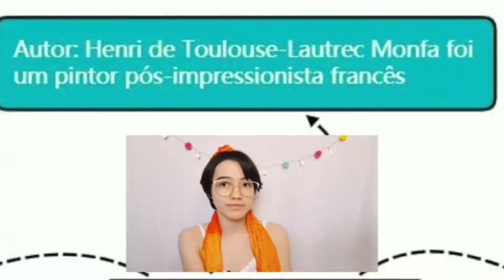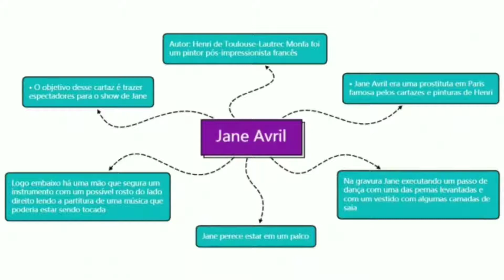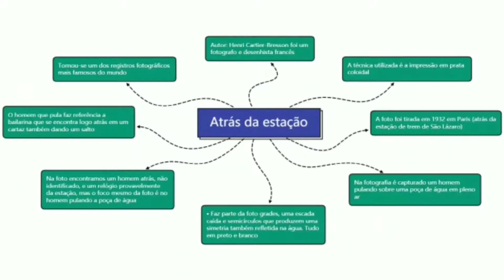JANE AVRIL E ATRÁS DA ESTAÇÃO SAINT LAZARE |Obras para o PAS 2 (com mapas mentais)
O meu nome é Mariah e nesse vídeo eu vou te contar sobre: Jane Avril de  Henri de Toulouse-Lautrece e Atrás da Estação Saint Lazare de Henri Cartier-Bresson. Ao final estarei disponibilizando os mapas mentais;)

00:00 Apresentação
00:21 Henri de Toulouse-Lautrece
00:51 Jane Avril
01:09 Análise da obra Jane Avril
02:00 Henri Cartier-Bresson
03:22 Resumo com o mapa mental de Jane Avril
04:12 Resumo com o mapa mental de Atrás da Estação de Saint Lazare